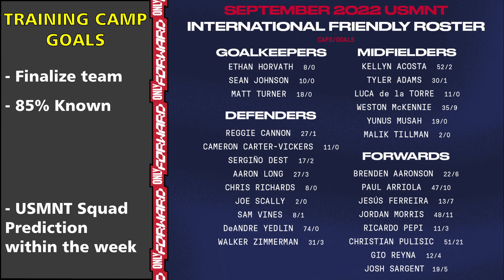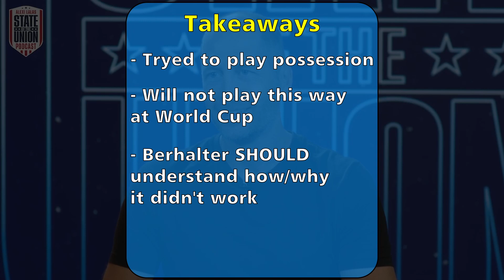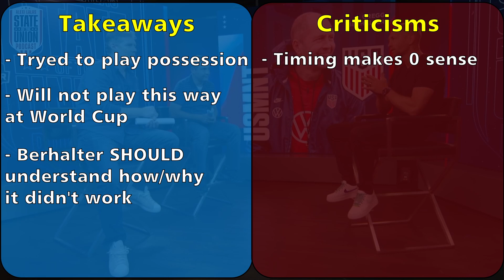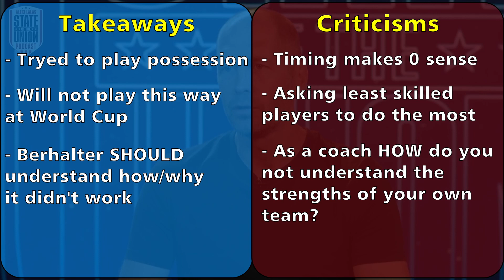Why America's Bad at Soccer